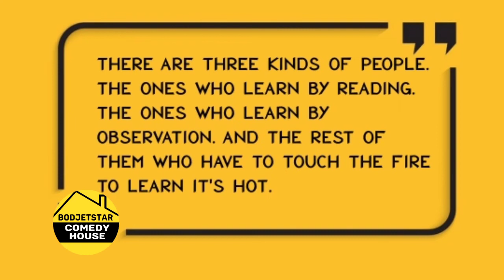Funny and Humorous Quotes - 5 Quotes That Will Make You Laugh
5 Funny Quotes that will make you laugh hard.